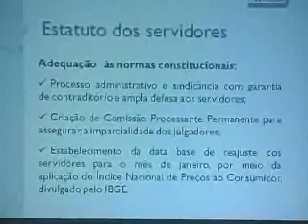Reforma Administrativa - Apresentação do Projeto - TV integração Canal 11 - Alto Araguaia-MT.wmv